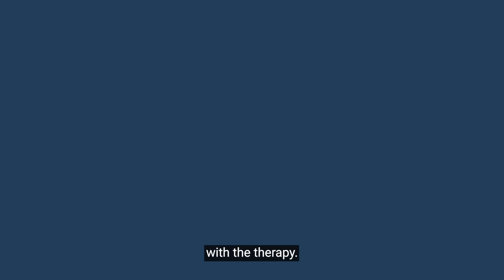The Science Hat Podcast - Season 2 Episode 6 - If you are not in radiopharm, you are not serious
Radiopharmaceuticals are the next frontier in oncology, but the current generation of products is barely scratching the surface of this massive opportunity. From rolling out into new indications and diseases to combination therapies, the possibilities are endless. Driven by strong efficacy and safety data, its proprietary platform technology and numerous supply and manufacturing benefits enabled by copper isotopes, Clarity is well positioned to roll out its pipeline of radiopharmaceuticals and meet the demand for better treatments.

Watch season 2 episode 5 below, featuring Clarity’s Executive Chairperson, Dr Alan Taylor, and Wilsons Advisory's Deputy Head of Research, Melissa Benson, to learn about the future of radiopharmaceuticals and emerging trends in the field.

Click on the following link to watch previous episodes of the Science Hat podcast and learn more about Clarity’s TCT platforms